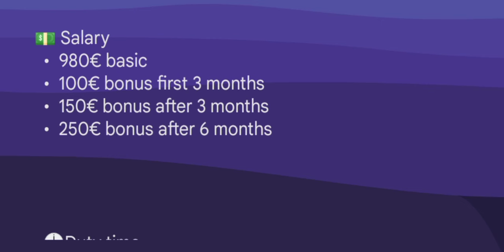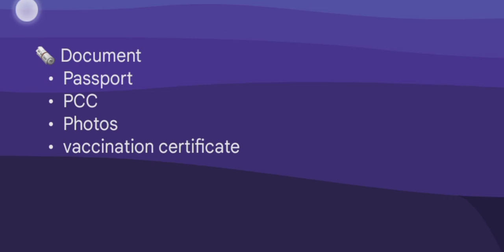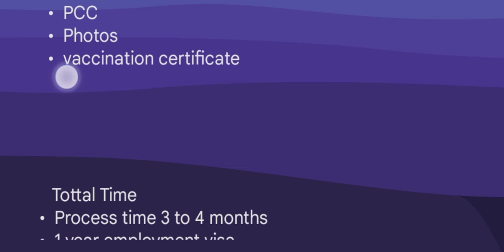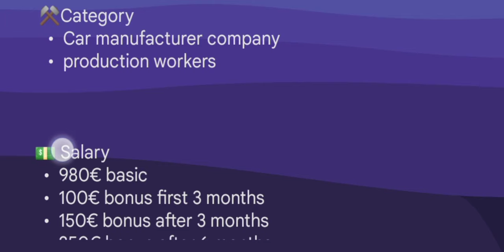Slovakia work visa | car company production workers | Slovakia work permit visa | salary 1 lakh+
About video :)
Slovakia work visa
Slovakia car company production workers
Slovakia production workers
Slovakia work permit visa processing time
Slovakia job update
car production job
Slovakia trc